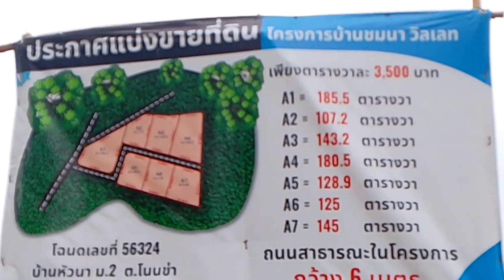ขายที่สวยๆ ใกล้ๆ ถนนหมายเลข 2 เหมาะทำโกดัง และบ้านจัดสรร